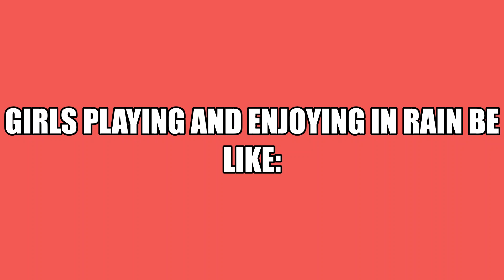Cham Cham Cham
edited by sai on imagining priyanshu